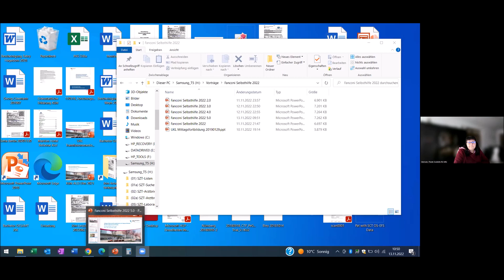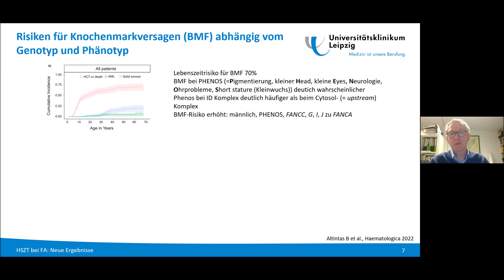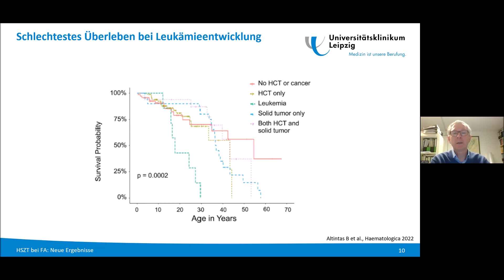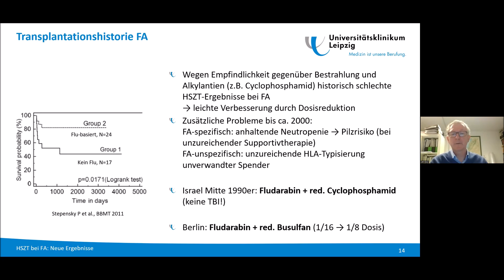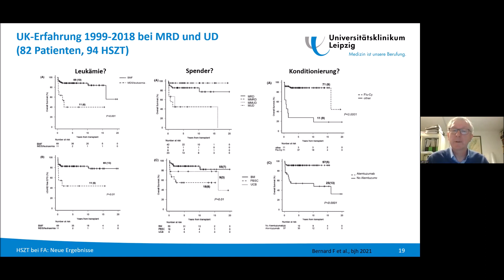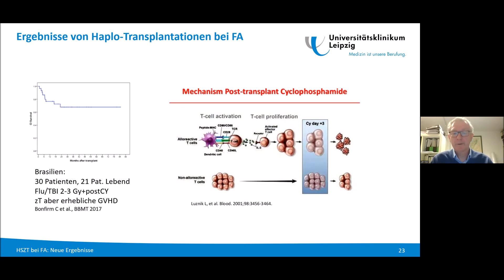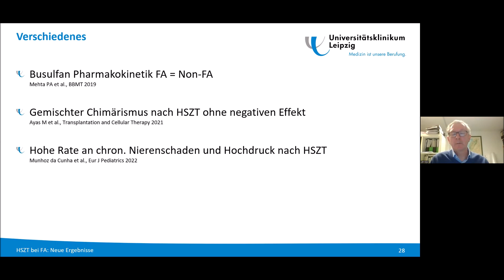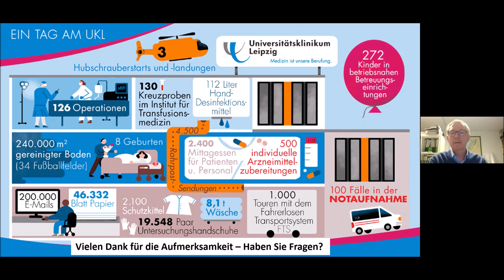Allogene Stammzelltransplantation bei Fanconi-Anämie: Neuere Ergebnisse und Trends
PD Dr. med. Jörn-Sven Kühl, Kinderarzt und Spezialist für Stammzelltransplantation. Nach Forschungsaufenthalt in den USA und klinischen Stationen in Hannover (5 Jahre) sowie der Charité (20 Jahre) leitet Dr. Kühl seit 2017 die Kinder-Stammzelltransplantation an der Uniklinik Leipzig. Als ehemaliger Mitarbeiter von Dr. med. Wolfram Ebell wurde die Fanconi-Anämie ein Arbeitsschwerpunkt. Er überblickt mittlerweile mehr als 50 transplantierte Kinder und Jugendliche mit der Erkrankung.

Bei der allogenen Stammzelltransplantation (SZT) werden Blutstammzellen von einem gesunden Spender übertragen, so dass eine normale Blutbildung und ein funktionierendes Immunsystem entstehen. Für FA-Patienten bedeutet das, dass sie dann keine Transfusionen mehr benötigen und weitgehend vor der Entwicklung einer Leukämie geschützt sind. Allerdings werden die übrigen Körperzellen nicht korrigiert, so dass das Krebsrisiko in anderen Geweben weiter erhöht bleibt. Der Vortrag soll erläutern, bei welchen Patienten eine SZT empfehlenswert ist, was in den letzten Jahrzehnten verbessert werden konnte, was man für Patienten ohne passenden Spender tun kann und welche Probleme heute immer noch bestehen. Der Unterschied zur Gentherapie soll auch kurz erläutert werden.